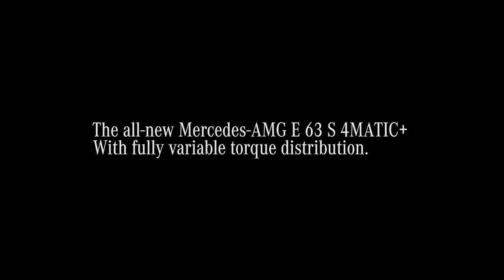Mercedes-AMG E 63 S 4Matic - Rule on by Rankin